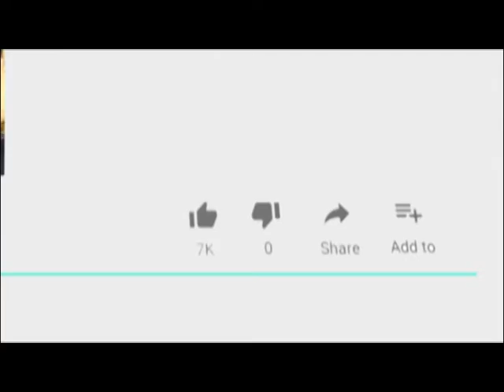आनासागर चौपाटी में मिली 8 वर्षीय बच्ची की लाश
03 Oct 2019,
    क्रिश्चियन गंज थाना अंतर्गत आना सागर में पुरानी चौपाटी के पास एक बच्ची की लाश मिलने से इलाके में सनसनी फैल गई। लाश की सूचना पर पहुंची सिविल डिफेंस और क्रिश्चियन गंज थाना पुलिस ने बच्ची के शव को कब्जे में लेकर जांच शुरू कर दी। क्रिश्चियन गंज थाना पुलिस ने बताया कि प्रथम  द्रष्टया बच्ची खानाबदोश परिवार की लगती है मगर शुक्रवार को बच्चे का पोस्टमार्टम कर ही मामले का खुलासा हो पाएगा।